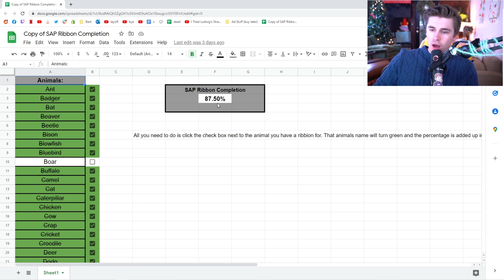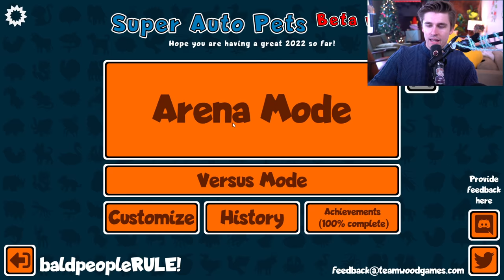Proceed with caution... (Super Auto Pets)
people don't want you to know about whale badger